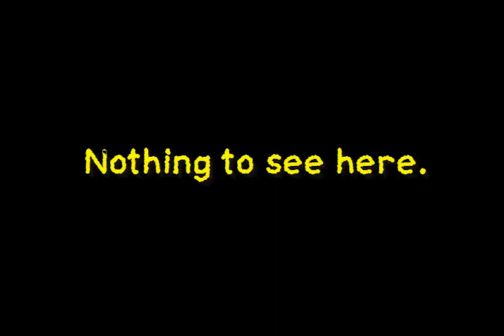Scheduled uploading Test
This is just to test out the scheduled uploader for the next couple of days. Nothing here except an 8 bit remix.